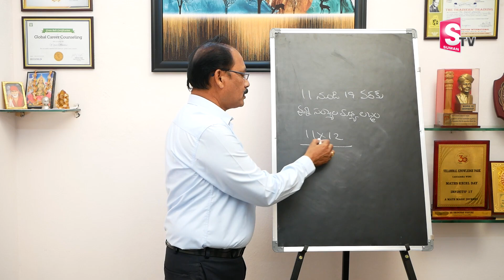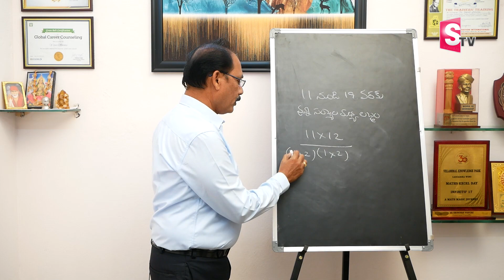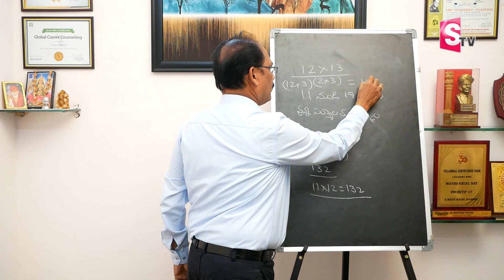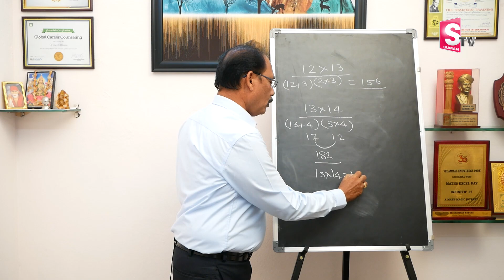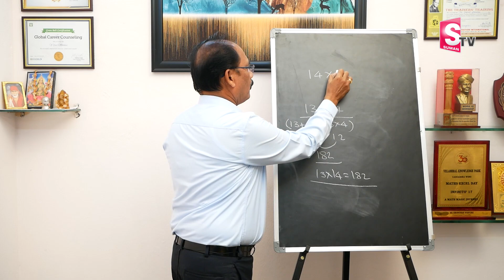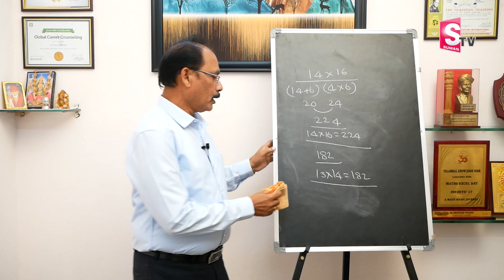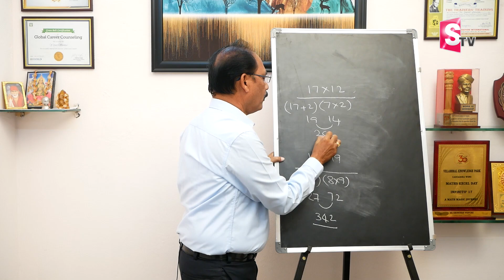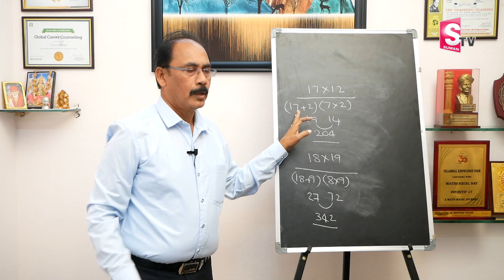Vedic Maths Tricks: Balancing Method | Fast calculations | Mathematic Tips | SumanTV Education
Details